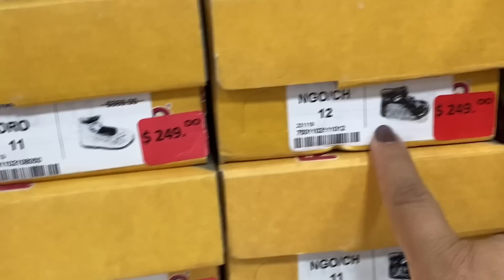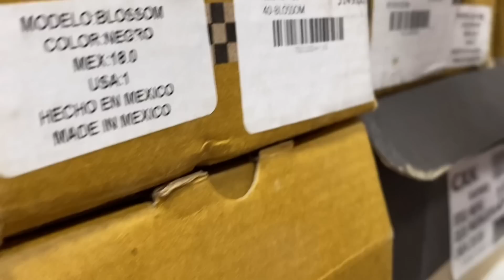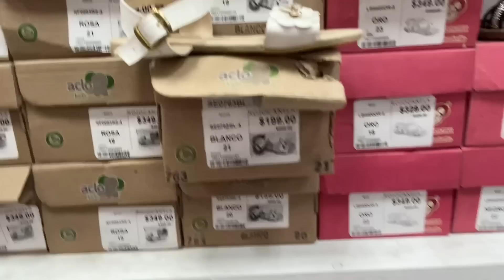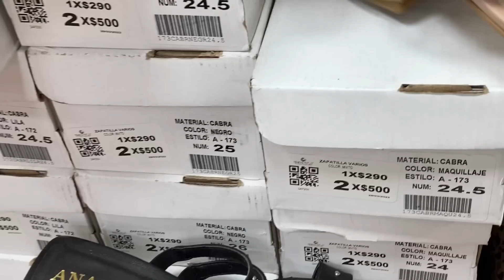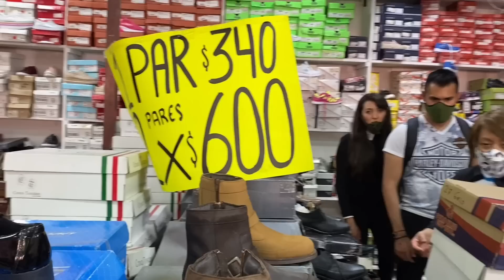Tienda outlet de zapatos aquí encuentras los modelos en tendencia a mitad de precio 😱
✨José Maria izazaga #151 centro cdmx
Planta baja local L-B6 centro cdmx
Plaza izazaga 151 Piso 5 local L 577
Pedidos tienda pino Suárez 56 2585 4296

✨Norte 45 #1017 local 13 col. Industrial Vallejo Azcapotzalco , Mexico City, Mexico Pedidos tienda Vallejo 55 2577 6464

✨Cuautitlán estación Cuautitlán del tren suburbano av. Ferrocarril Ote. S/N local junto al Aurrera Tlalnepantla edo. México
tocuautitlan @gmail.con
Pedidos tienda Cuautitlán 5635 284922 Leonardo

Facebook tiendasoutletoficial
Instagram tiendasoutletoficial